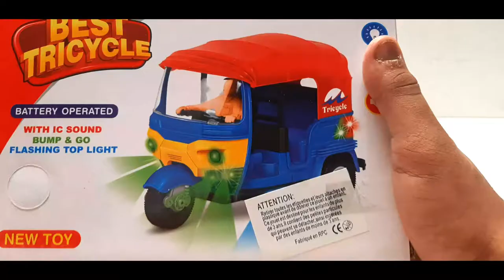Tricycle Toy Unboxing | Toy Unbox Toys